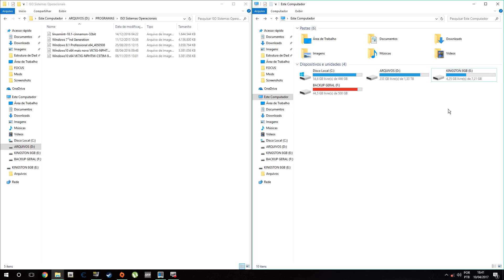Do pendrive 3.0 para o HD